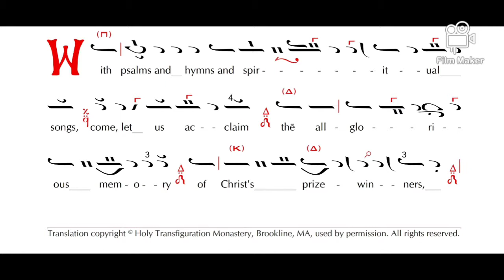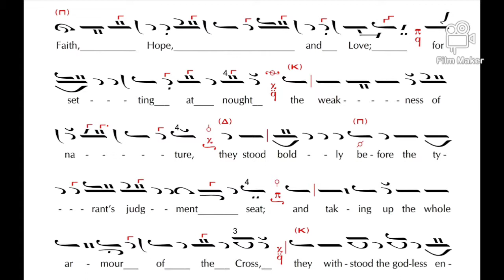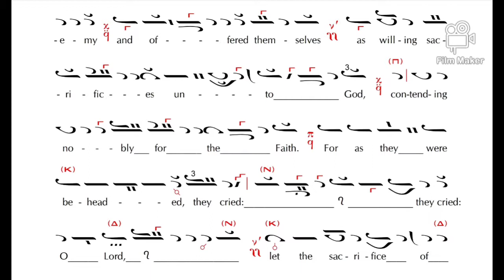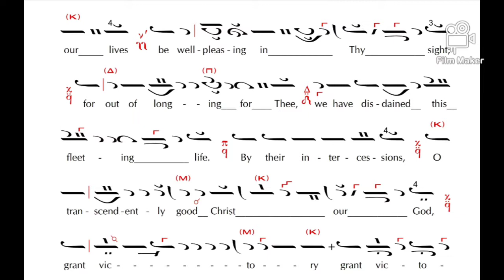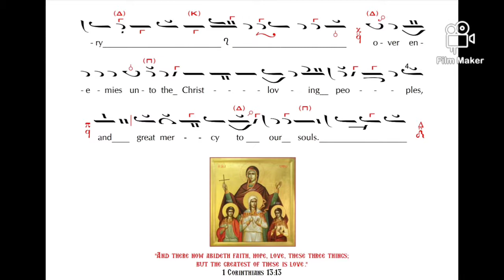Vespers Doxastikon - St. Sophia and Her Three Daughters: Faith, Hope, and Love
Chanted By: Nick & Nate B. Mike H. and Marissa H.
Arranged By: Gabriel Cremeens